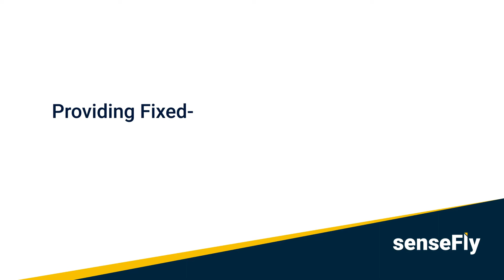Providing Fixed-Wing Drone Mapping Services to Uruguay's Precision Agriculture Sector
Time is a precious commodity in precision agriculture, which is why rapid data turnaround is in high demand with growers across the globe. Aereouy is a drone service startup in Uruguay, South America with a mission to introduce farmers and agronomists to precision agriculture. Their initial reliance on quadcopters limited their abilities in both range and processing times—a hindrance to their growth potential.

Aereouy was ready to make a change and wanted three primary things: to move away from multi-rotors, to find a company that does great customer service and use a drone tested and known by the community. The eBee SQ paired with Parrot’s Sequoia+ multispectral camera and Pix4D Fields software launched Aereouy into the market, reducing flights and turnaround times for results that impressed their customers.